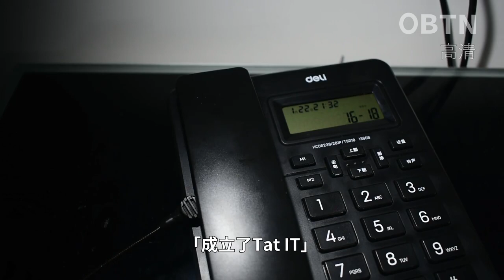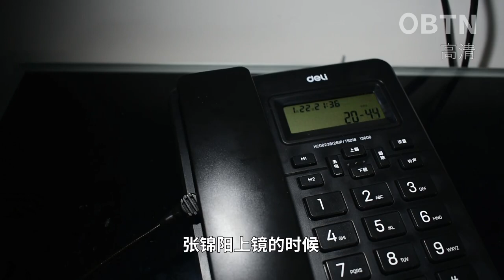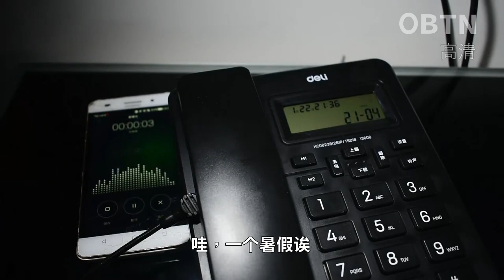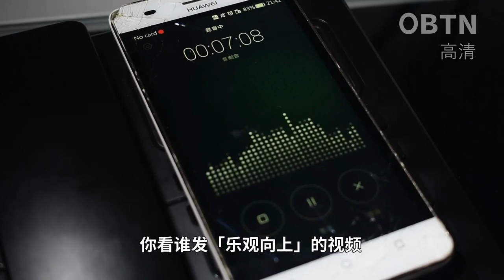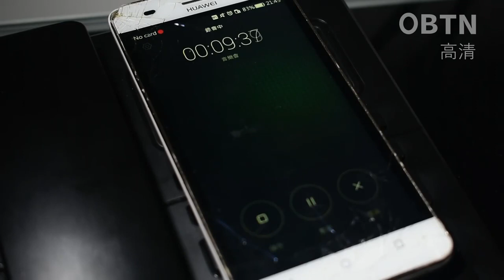【瞎聊聊】RatIT团队创始人年度总结文章鉴赏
OBTN所有
2021.2录制